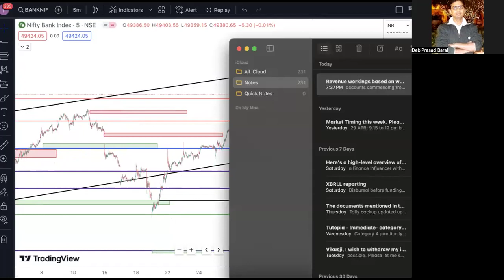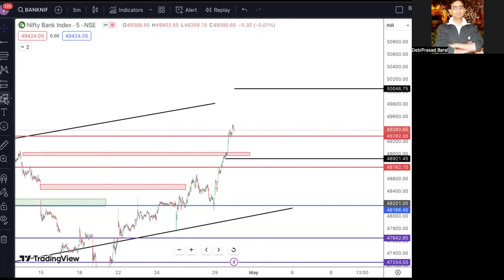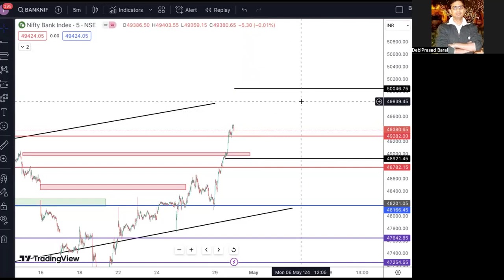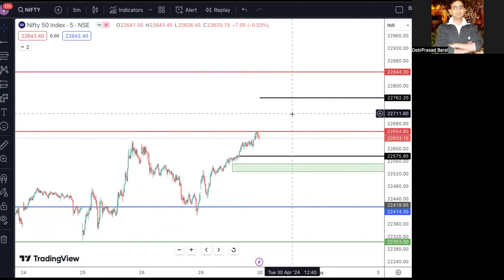EP#759 Nifty & Bank Nifty 30APR trade plan with high level astro timing